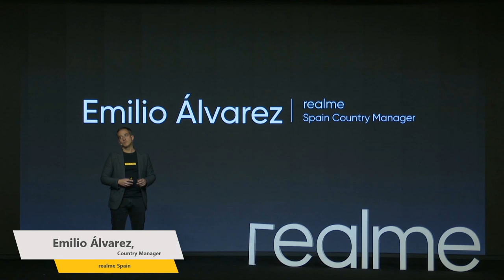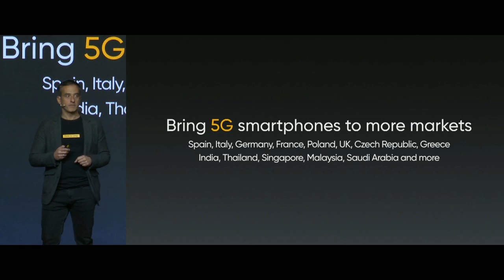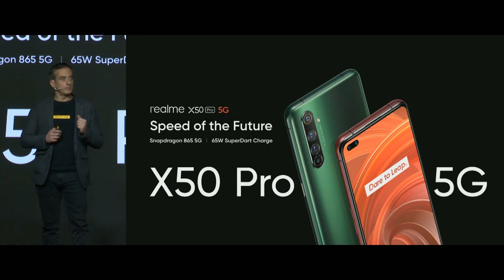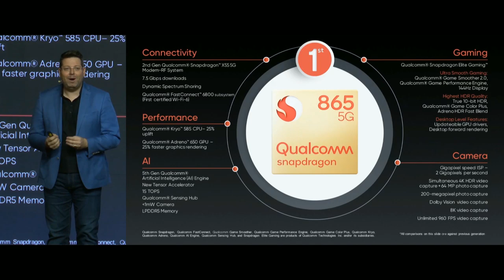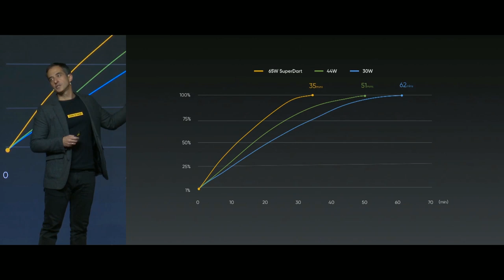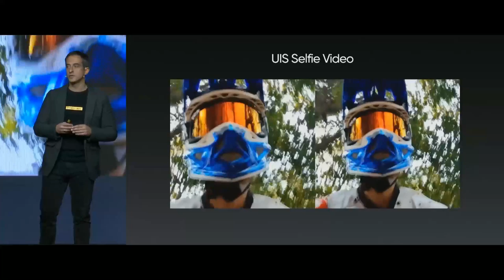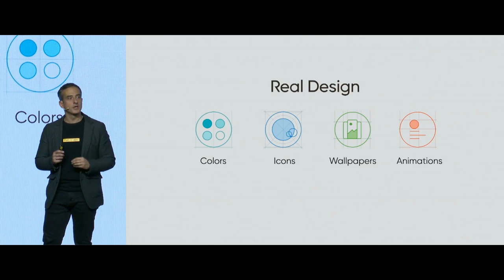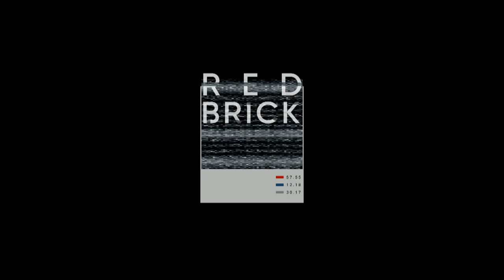realme X50 Pro 5G Global Online Launch at 10am 24 Feb CET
Preparati a scoprire lo smartphone che romperà le barriere del 5G.

Non perdere il lancio del # realmeX50Pro, il nostro flagship più ambizioso.

Seguici per scoprire di più e non perdere la presentazione dal vivo il 24/02 alle 10:00 am (CET).